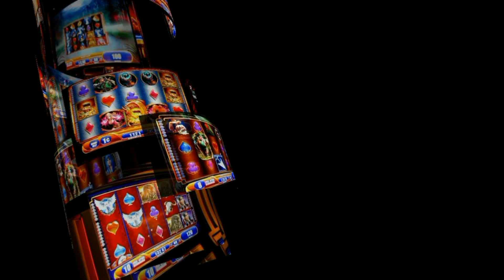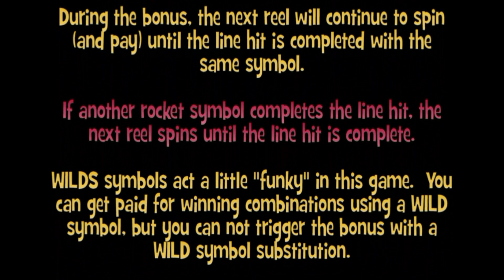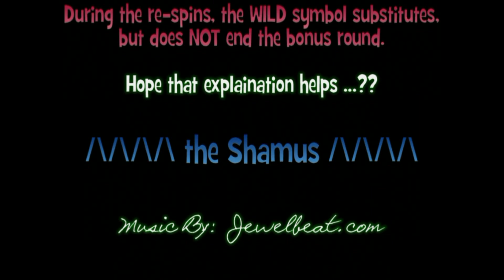Rocket City Bonanza Bonus Round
This is a Bonus Round from IGT's Rocket City Bonanza.  Played at the Seneca Niagara Casino.  It's a little different game mechanic than I have seen, but it can result in some good wins (under the right circumstances).  Check it out.